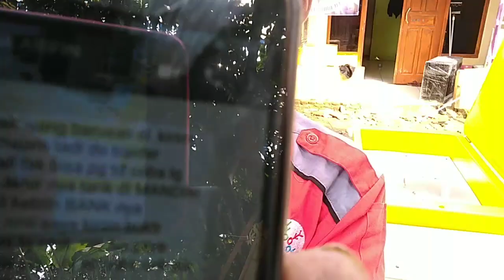Mesin Es Batu Tercepat Proses Kirim Ke Kalimantan Barat